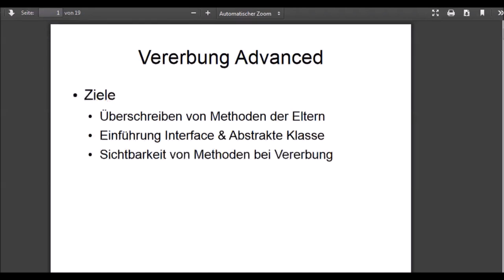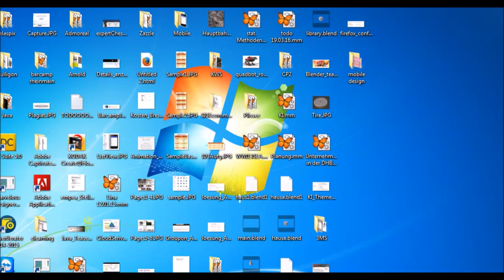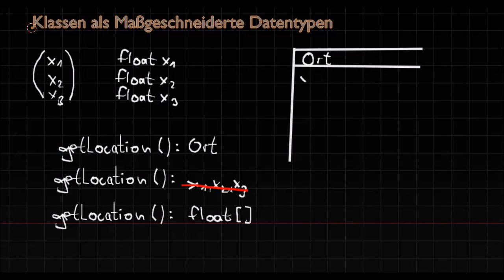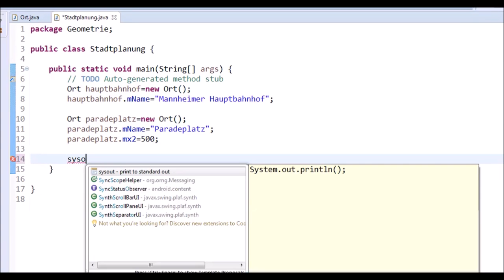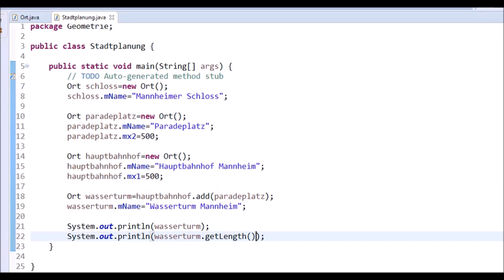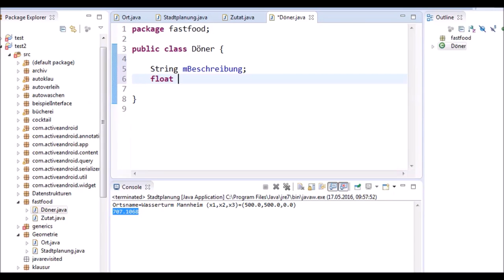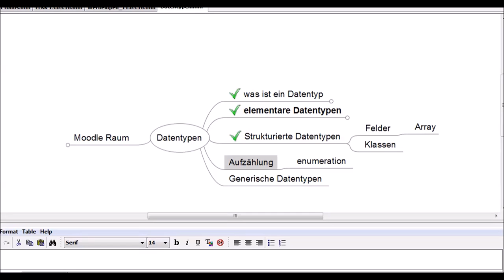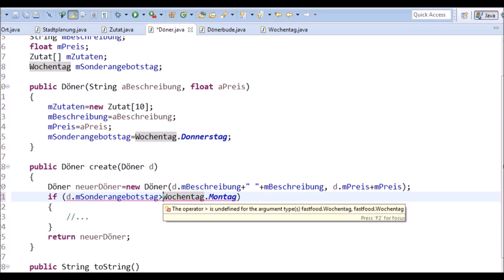Datentypen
00:19:50 Einführung Datentypen
00:20:50 Übersicht heutige Vorlesung
00:21:50 Thema: Was ist ein Datentyp, Datentypen allgemein
00:25:30 Übersicht strukturierte Datentypen
00:28:00 Klassen als maßgeschneiderte Datentypen verstehen (Beispiel: Vektor)
00:43:00 Beispiel Vektor: Umsetzung der Klasse "Ort" in Eclipse
01:11:00 Zusammenfassung "Warum brauchen wir solche Datentypen?"
01:15:00 Aufgabe Datentyp "Döner"
01:24:00 Besprechung Aufgabe "Döner"
01:42:35 Überblick: Aktueller Stand der Vorlesung
01:42:55 Einführung: Aufzählung/Enumeration
01:48:30 Enumeration: Beispiel "Döner!
02:01:50 Aufgabe Enum Monat weitere Videos, Übersicht und Suchfunktion auf